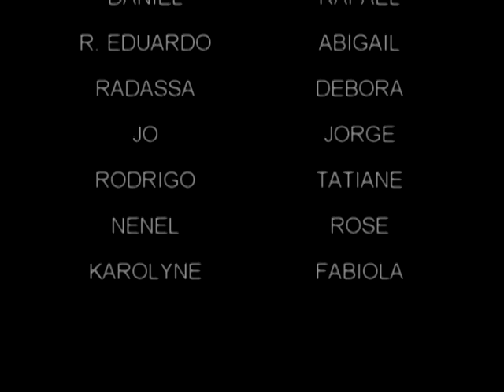A Grande Familia - Souza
Mais Um de Meus Videos...